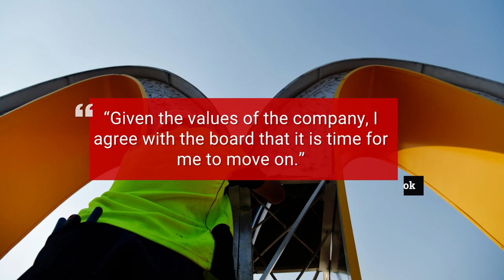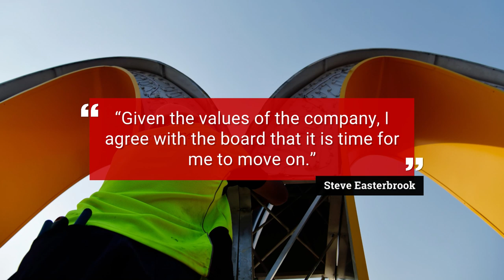McDonald's boots out CEO Steve Easterbrook over employee relationship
The CEO of McDonald's has been fired after the burger giant's board found Steve Easterbrook in breach of company policy over a “consensual relationship” with an employee.